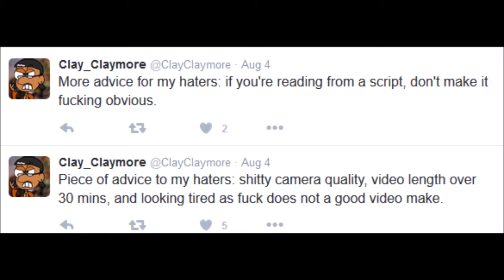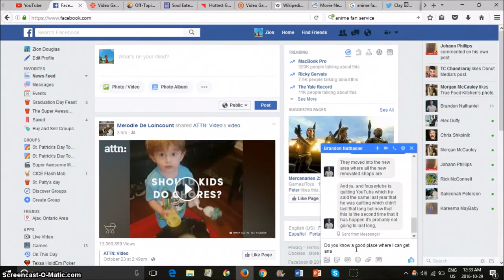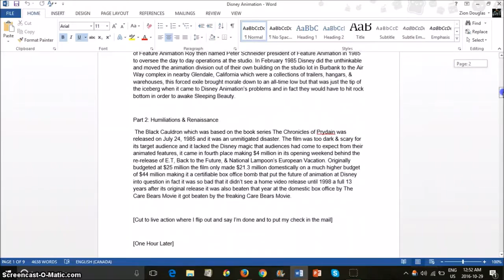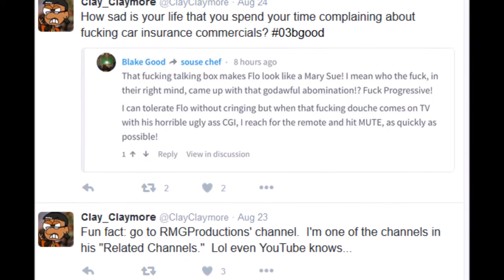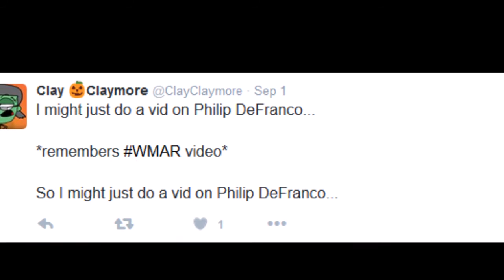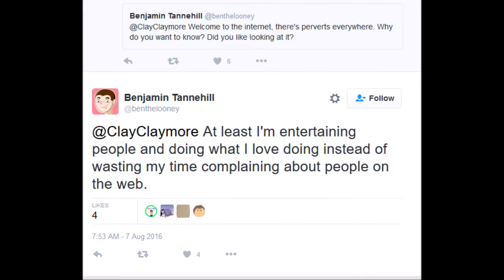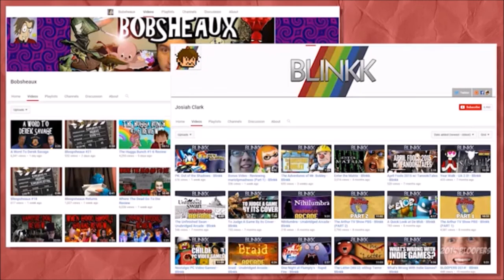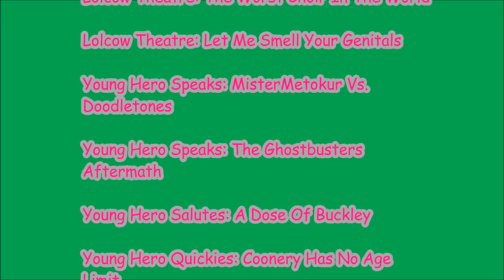Young Hero Rants: Clay Claymore Strikes Back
The Young Hero claps back at Clay Claymore once again with a detailed examination on the most oversensitive motherfucker on the internet.